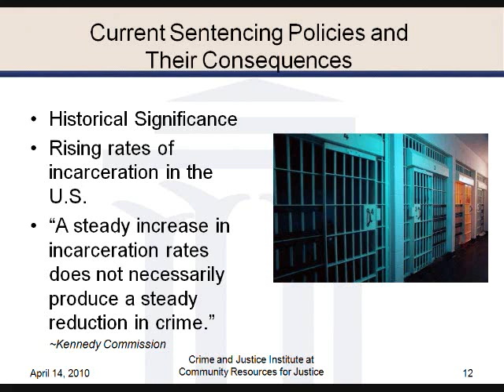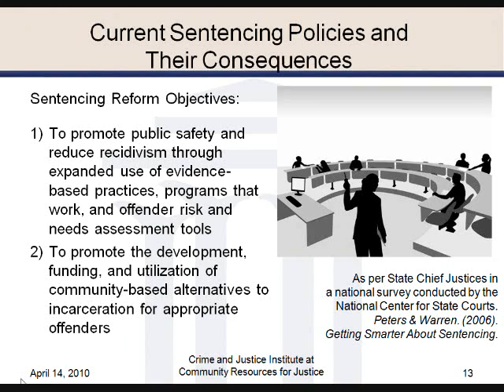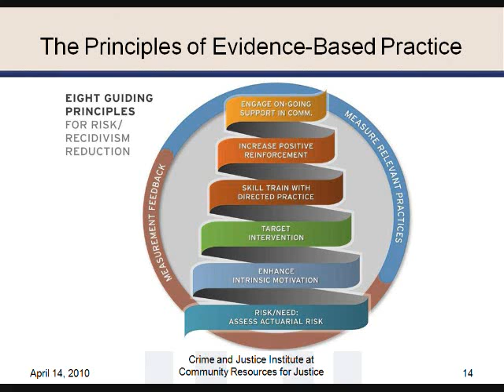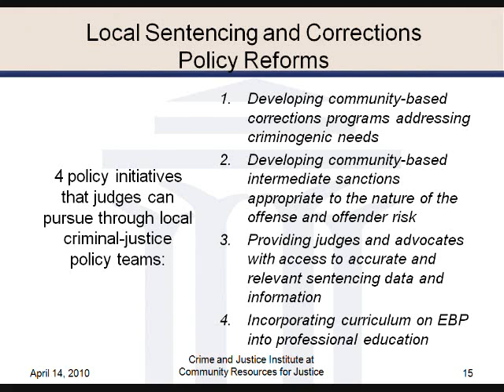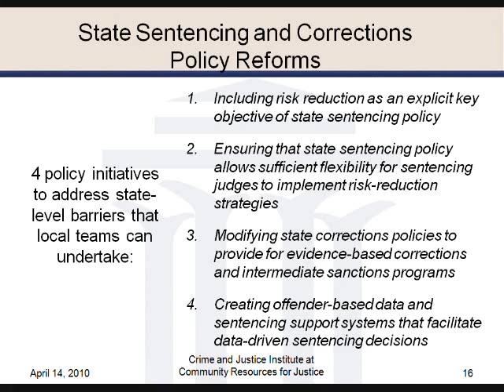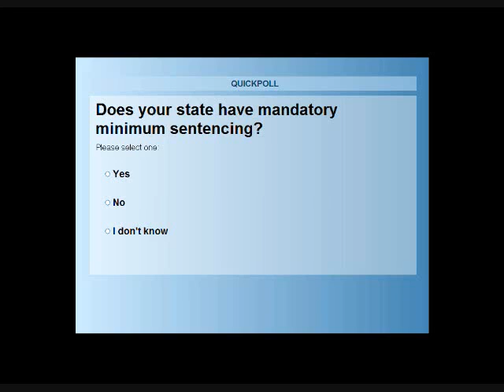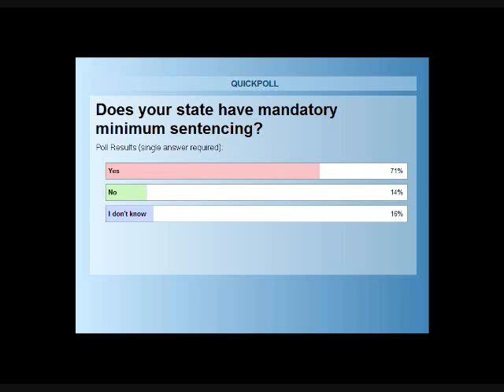Wednesday Series II: State Judiciaries, 2 of 5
Brief Presentation by Featured Moderator: Chief Justice Christine Durham, Utah Supreme Court of "Evidence-Based Policies and Practices to Reduce Recidivism: Implications for State Judiciaries" the second in the Wednesday Series: Using Science in Criminal Justice to Achieve Better Results, a series of webinars put on by the Crime and Justice Institute at CRJ, based of CJI's Evidence Based Practice Box Set papers.